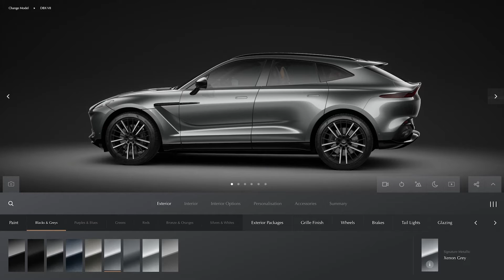Aston Martin Configurator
Aston Martin can truly do it all, and they’re not afraid to show that off with the Aston Martin Configurator. This interactive Web platform lets you click and choose the exterior, interior, accessories and more in real-time. Think of it as a test drive for your eyes, all from the comfort of your home. Experience this brand new chapter in Aston Martin by visiting

With a first-class location in Fort Lauderdale, Florida and St. Louis, Missouri, Holman Motorcars is a new and used luxury car dealer, specializing in Aston Martin, Bentley, Bugatti, Lamborghini, Lotus, and Rolls-Royce motorcars. At our dealerships, we deliver the epitome of customer service through our attention to detail, competitive offerings, and genuine love of the luxury brands we cherish. For those searching for the very best in automotive, your journey is just beginning.

900 East Sunrise Blvd.

Holman Motorcars St. Louis
One Arnage Blvd.